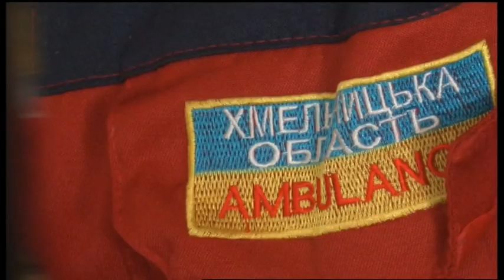13.02.2020. Новини. 17:00